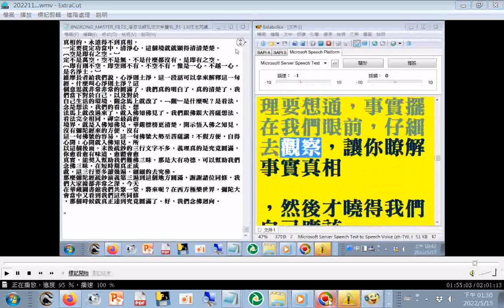淨空法師弘法提到五種利益_善男子善女人_讀經_念佛號(JINGKONG_MASTER_FILES_淨空法師弘法文字資料_B1-13(往生咒講記 第1...4卷)01)